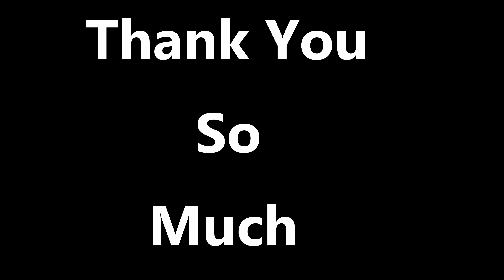lala ji collab with dilsefoodie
B-133, Font Side Lala Ji ka dhaba, Mayapuri Phase - 1, Near MetalForgine Bus Stand, Golden Gate Banquet, New Delhi - 110064